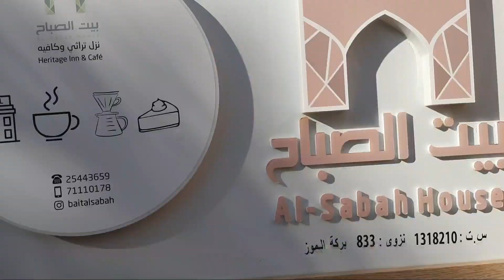I suggested to Hungarians guest visit in our hotel Golden Tulip..Fun with colleagues😀 Gorkhey Choro